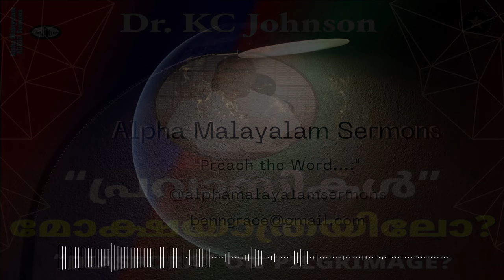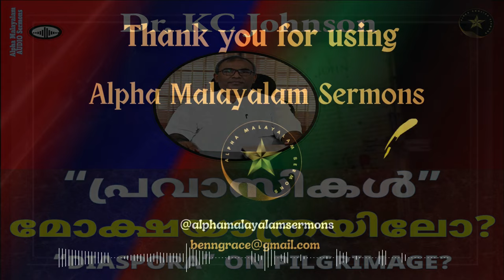DIASPORA ON PILGRIMAGE? | പ്രവാസികൾ മോക്ഷ യാത്രയിലോ? | 1 Pet 1:1 | DR. K.C. JOHNSON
പ്രവാസികൾ മോക്ഷ യാത്രയിലോ? | DIASPORA ON PILGRIMAGE? | 1 Pet 1:1 | DR. K.C. JOHNSON

Sunday (4 February 24) Word Ministry by Dr. K.C. Johnson (Mavelikkara) based on 1 Peter 1:1 @ the Christian Brethren Assembly Puthuppally.